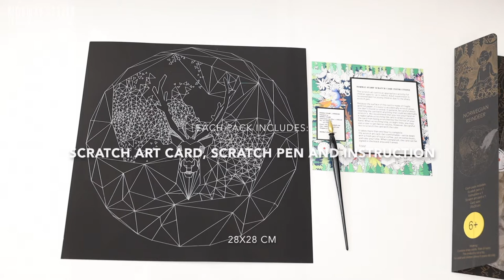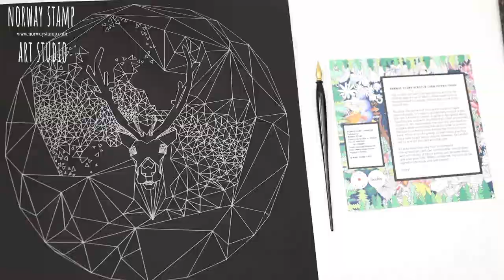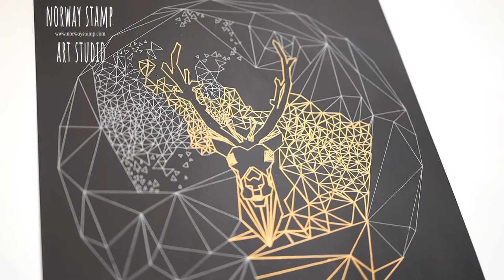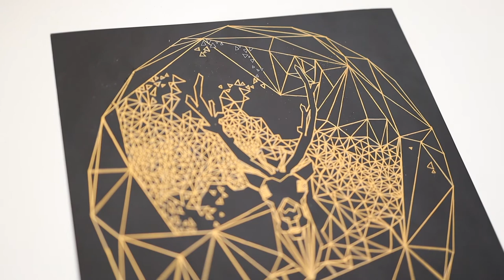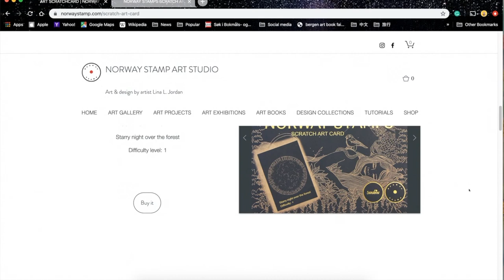Therapeutic art -"Norwegian reindeer” art scratch card NORWAY STAMPS【TUTORIAL VIDEO】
This video is about NORWAY STAMPS  scratch art card level two "Norwegian reindeer”.
These original therapeutic art scratch cards are perfect art therapy tools for stress relief. There are six original illustrations of the Norwegian landscape, animal, legends and fairy tales for six production packs, all originally designed by artist Lina L. Jordan. Each production pack includes one scratch pen, one instruction, and one scratch art card. The scratch art card series have six difficulties. When you completed scratching the artwork, remember to sign your name in the black area and framed the artwork. It will bring you huge self-satisfaction and joy! Now play your favorite music, grab a cup of coffee and enjoy your art therapy time!

►Get to know artist Lina L. Jordan and her art studio Norway Stamp (with sub)【ARTIST VLOG】

drawing illustration # art therapy # reindeer Lina L. Jordan

If you find it interesting, please like it and share it.

BIG THANK YOU to every single one of you for being so supportive and watching my art channel!
You know it means more than you will ever know…